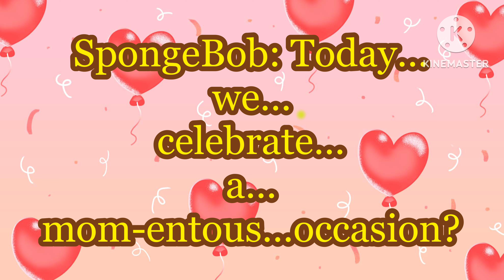Happy Mother’s Day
Happy Mother’s everyone!

P.S. The SpongeBob Movie: Sponge out of Water is owned by Nickelodeon Studios.